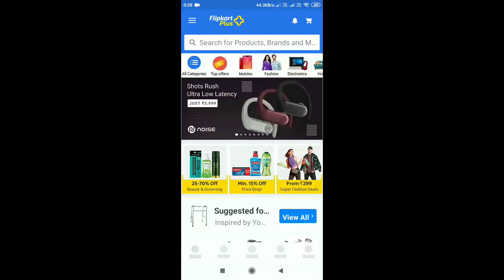Flipkart daily trivia 1st September answer